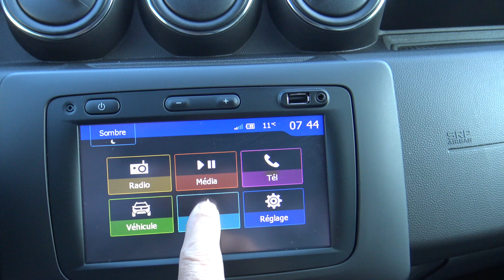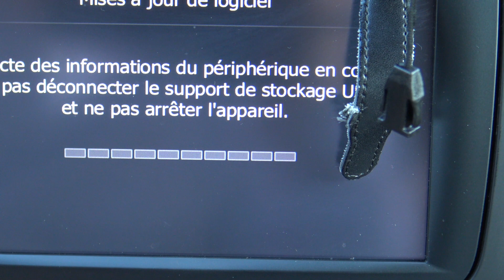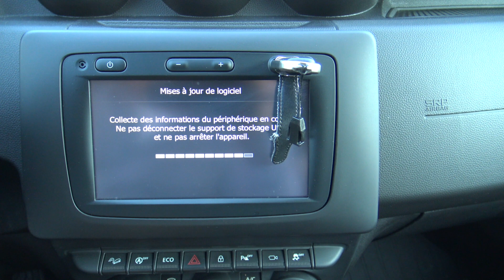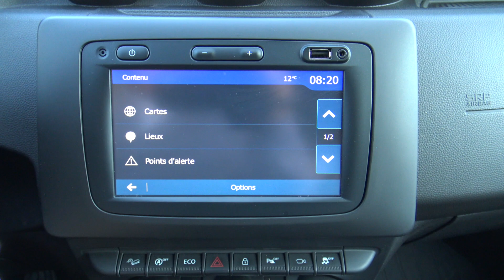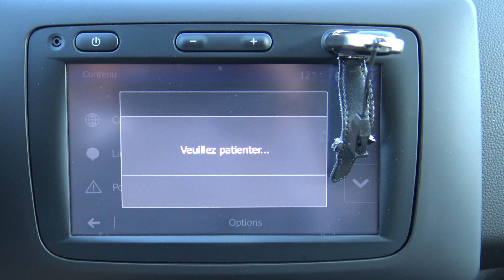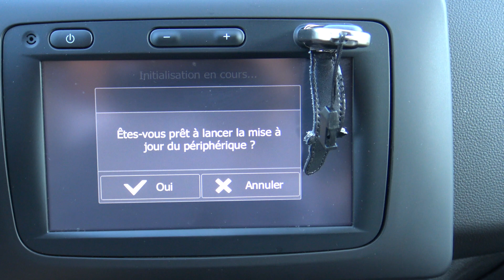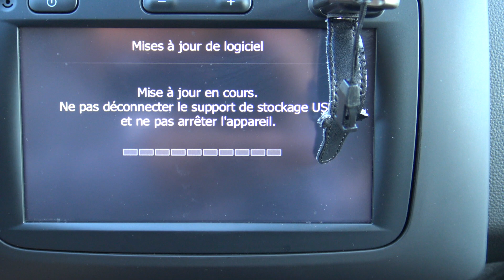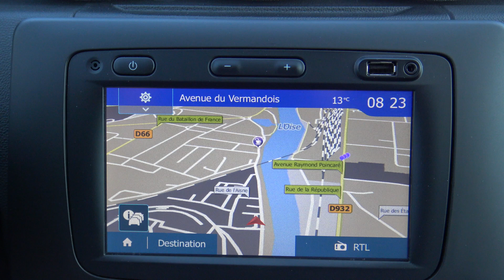DACIA MISE A JOUR 2021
Mise a jour systéme medianav Dacia  2021 bientôt nouvelle version DUSTER